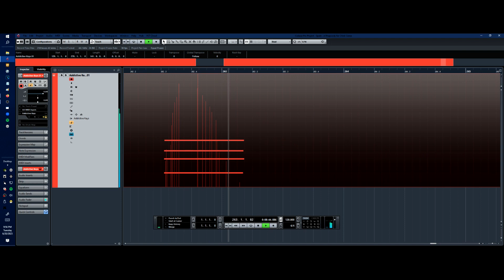Spain - A Rhapsody for Chick Corea (6-20-2023)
This is a kind of improvised meditation on Chick Corea's Spain.